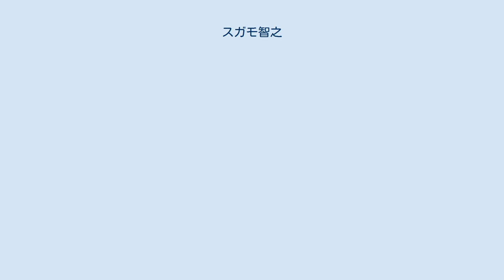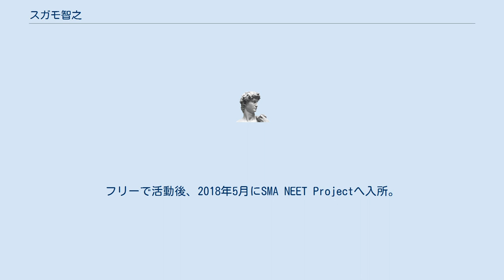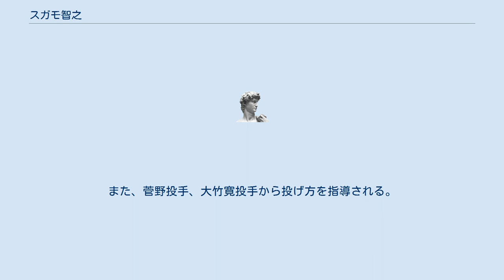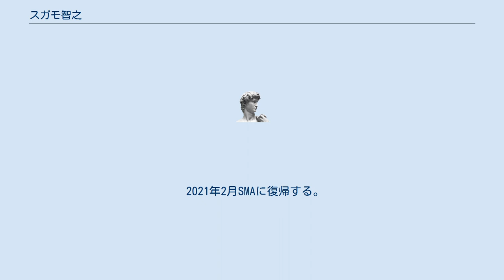スガモ智之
スガモ 智之（すがも ともゆき、1979年10月23日 - ）は、日本のものまね芸人。
読売ジャイアンツの菅野智之のものまねを持ちネタとする。
京北商業高等学校卒業。
 小学生の高学年の時、父親がジャイアンツファンでテレビで、ジャイアンツ戦を毎日のように見ており、本人も一緒に見ていたのがきっかけでジャイアンツファンになる。
東京ドームにも一度父親にジャイアンツの応援で連れて行ってもらう。
小学校3年生の時に地元の少年野球チームに入ろうかと思い見学に行くが、練習中の声だしにびびってしまい少年野球チームに入らず合唱団に入る。
 中学校では3年間バスケットボール部に所属。
漫画『スラムダンク』が大ブームになるが、バスケットボール部に入った後から読み始める。
スラムダンクのお陰でバスケが上手くなったと言っていた。
中学2年生からレギュラーになる。
なお、チームは弱小で公式戦で2回戦進出は一度しか果たしていない。
また、当時毎日辛い練習できつかったのに何故勝てないのか嘆いていた。
 2002年、東京NSCに8期生として入学。
同期に尾形貴弘（パンサー）、ジョイマン、スリムクラブ等。
2003年4月1日、芸名「はがちゃん」としてピン芸人デビュー。
交流のある塙宣之（ナイツ）によると、ライブで最下位を取り相談を受けた。
2016年4月、よしもとクリエイティブエージェンシー退所。
 2017年1月1日より、菅野智之投手のものまね芸人になり、芸名を「スガモ智之」へ改名。
フリーで活動後、2018年5月にSMA NEET Projectへ入所。
 2017年、ジャイアンツ春期宮崎キャンプ・沖縄キャンプで菅野投手と初対面。
投球フォームを披露するが野球未経験の為、素人の投げ方で「素人じゃねーか!」と内海哲也投手、菅野投手に突っ込まれ笑ってもらうが、「似せてからまた見せに来い!」と更に突っ込まれる。
また、菅野投手、大竹寛投手から投げ方を指導される。
 2018年、ジャイアンツ春期沖縄キャンプに再度行き、投手陣の練習の休憩の時に選手にものまねフォームを披露するが笑いは取れず、菅野投手から「もっと研究して」と叱咤激励をされる。
その後独学で菅野投手のフォームを研究して、2018年11月に特番で復活したフジテレビ『ザ・細かすぎて伝わらないものまね』に”『報道ステーション』スポーツコーナー熱盛りのパロディで、菅野智之投手がクライマックスシリーズ東京ヤクルトスワローズ戦でノーヒットノーランを達成したシーン”のものまねで出演する。
 2019年12月末日SMAを退所する。
 2021年2月SMAに復帰する。
 2018年ザ・細かすぎて伝わらないものまね